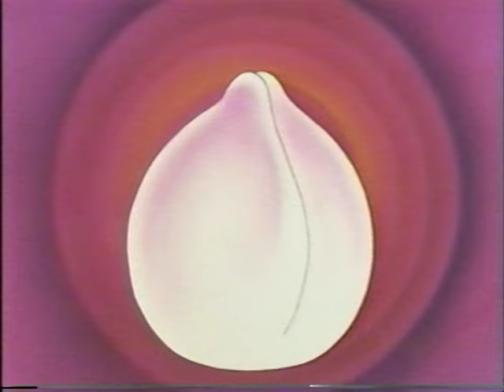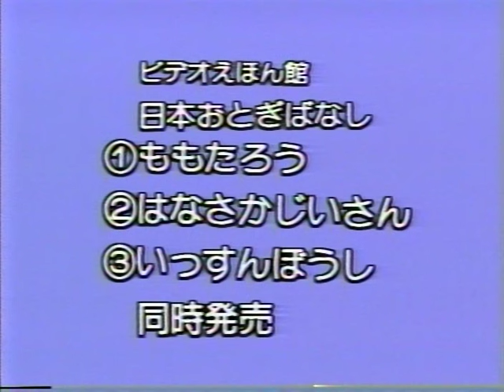ビデオえほん館 日本おとぎばなし 1 ももたろう １９８９年 VHS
Video Picture Book Manor Series ー Japanese Fairy Tale 1 "Momotarou"

ある日、おばあさんが川で洗たくをしていると、大きなももがながれてきました。

日本一のももたろうきびだんご
パワーで鬼退治！！

子供たちを楽しいおとぎの国へ！！　お父さま、お母さま、お子さまとごいっしょにお楽しみください。